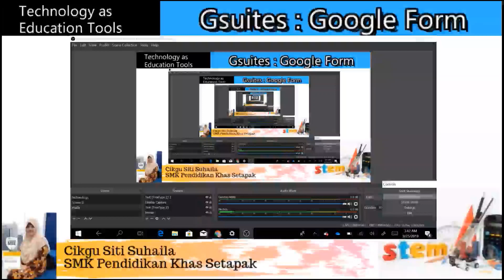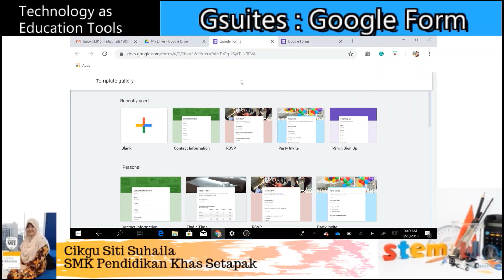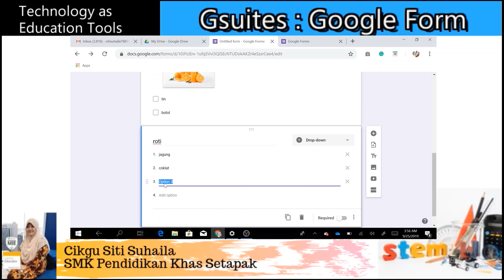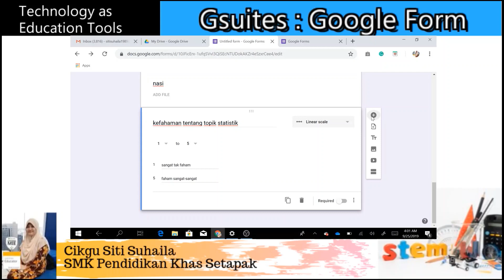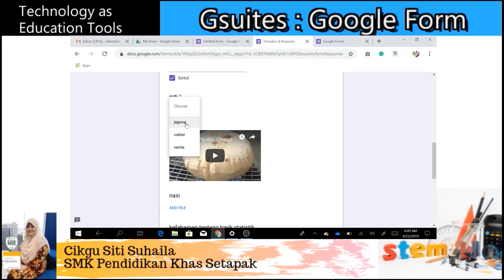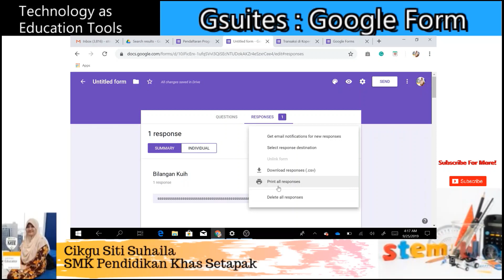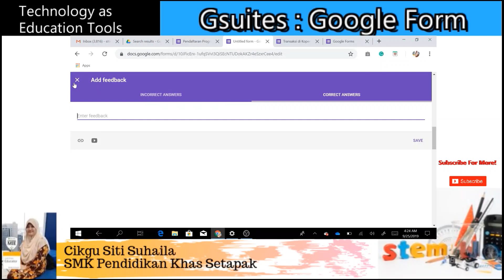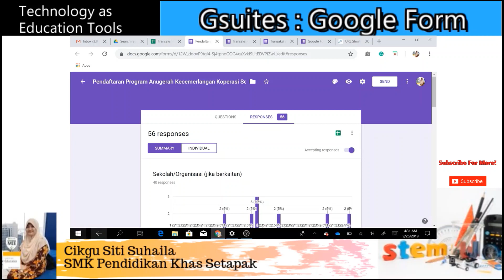Kuasai Google Forms dan bina QR Code dengan mudah! - Cikgu Siti Suhaila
Perkongsian penggunaan google forms dalam pdpc dan cara membina QR Code